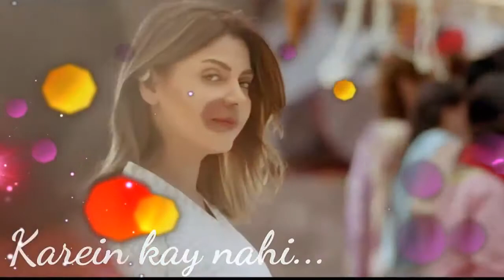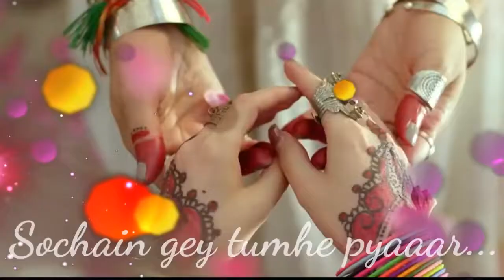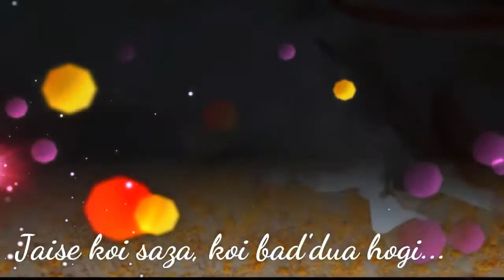25 March 2018